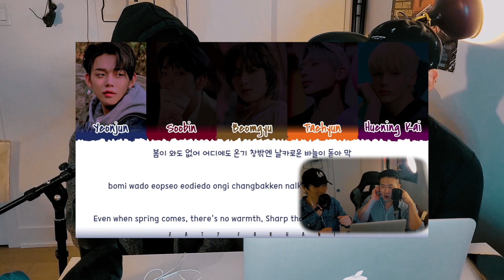Musicians react & review ♡ TXT - Frost MV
OMG MV IS HERE.
WE GOTTA FIGURE THIS OUT TOGETHER.
ENTER THE PORTAL NOW.

Kpop producers and singer-songwriters react to TXT's Frost (MV)! Enjoy!